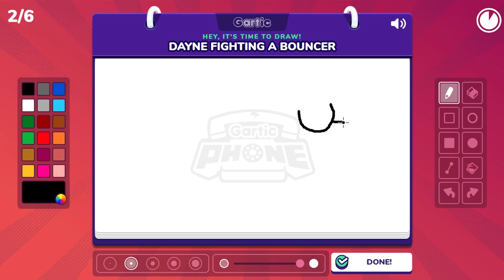WELCOME TO GARTIC PHONE!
Welcome to Gartic Phone! My friends and I had a blast playing this game, so I hope you enjoy!